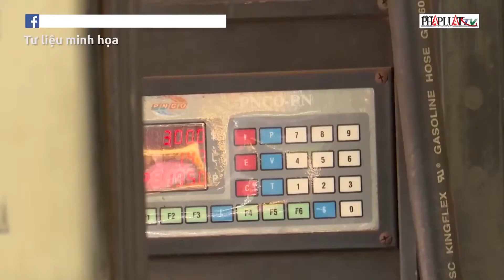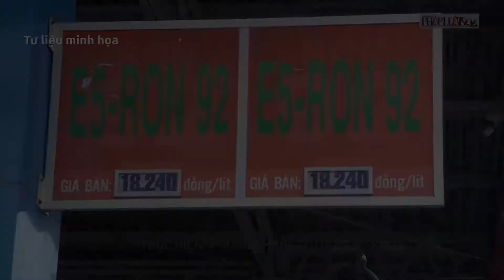Xăng nhập khẩu lại tăng giá - PLO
Ngày mai (1-7), giá xăng trong nước sẽ bước vào kỳ điều chỉnh mới dưới sức ép giá xăng nhập từ Singapore đã quay đầu tăng trở lại.